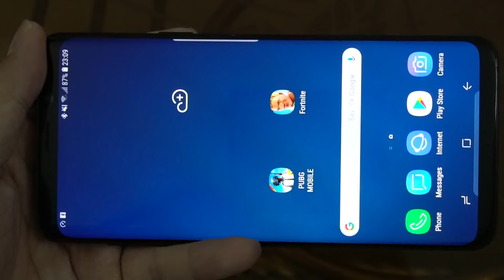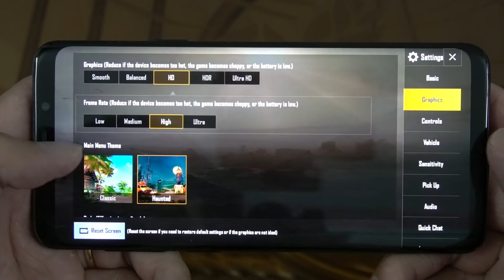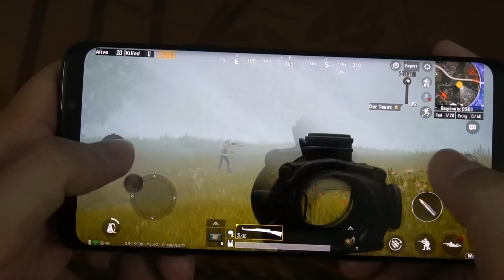Test Game PUBG Mobile on Samsung Galaxy S9 Plus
-- 6.2 inches,1440 x 2960 pixels, Exynos 9810 Octa, 6 GB RAM, 128 GB Rom, 3500 mAh battery--
Have Fun.